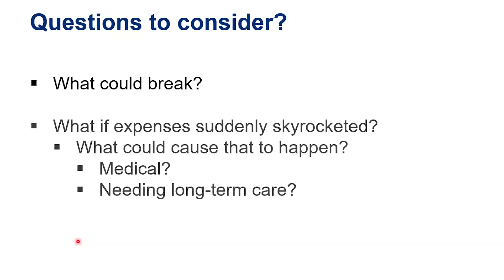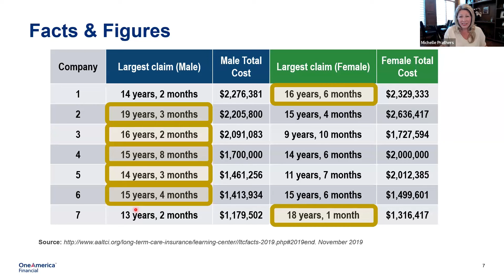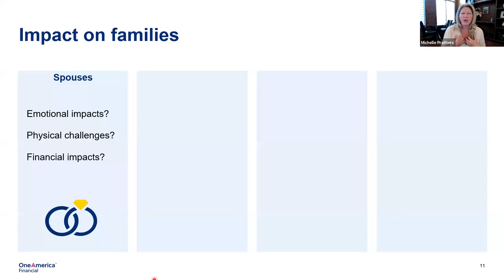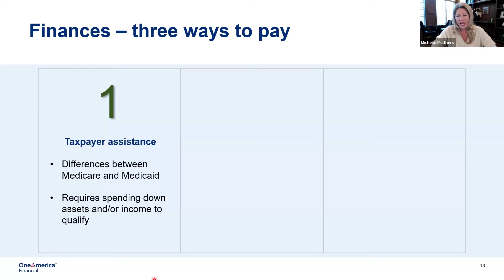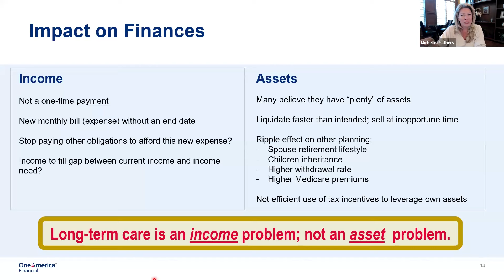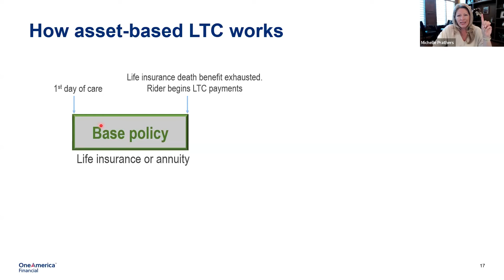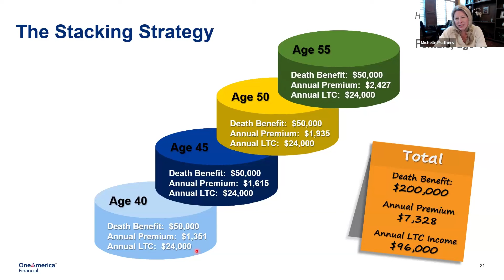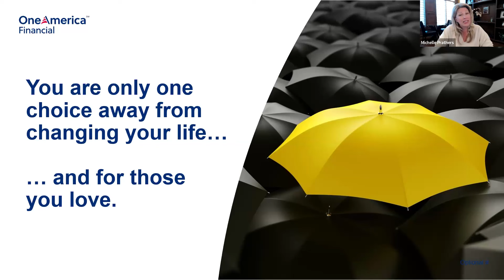Protect Your Family and Assets With Long Term Care Insurance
In todays webinar Chris Naugle and Michelle Prathers discuss asset protection and a life insurance policy that provides long term senior care services. You want to live out the last days of your life as comfortably and with as much dignity as possible. Whether you prefer home health care or living in a nursing home, preparation can reduce the expense and burden of long-term care on your loved ones.

Register for the next LIVE Wealth Wednesday Webinar (FREE! and LIVE!) and get our newest mini ebook instantly upon signing up! (digital download)